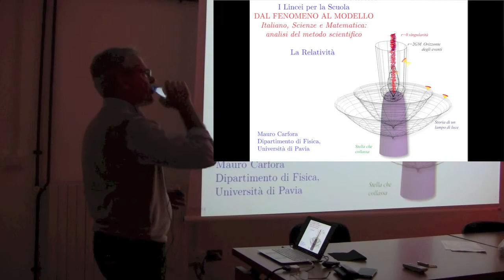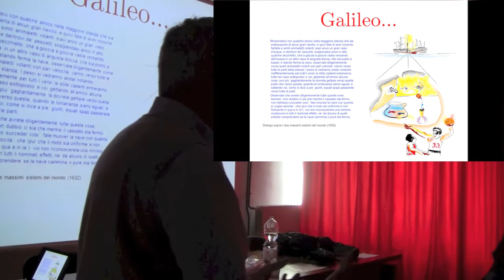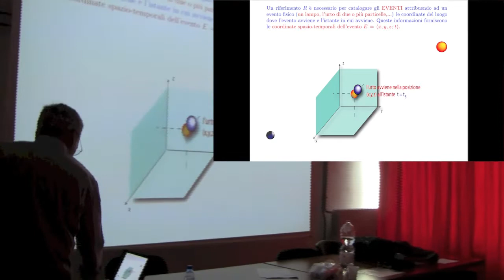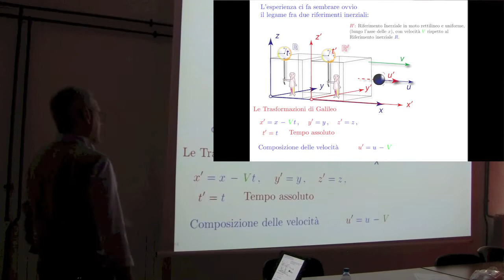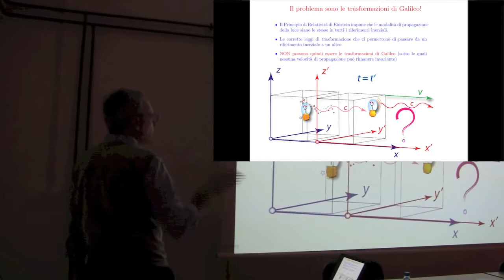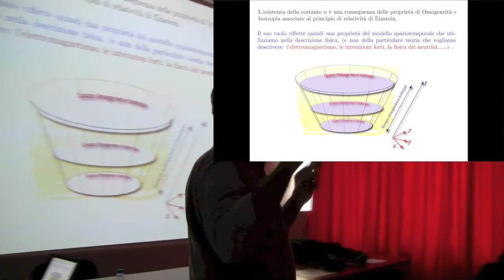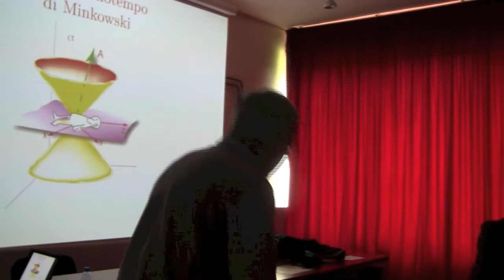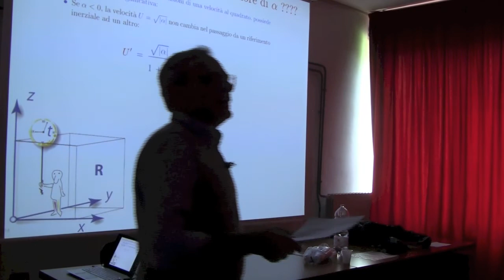Mauro Carfora (Fossanova 18/04/2018): "La Relatività. Parte I"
Lezione 7

Prof. Mauro Carfora (Università di Pavia)

Titolo: "La Relatività. Parte I"

Fossanova, 18 Aprile 2018